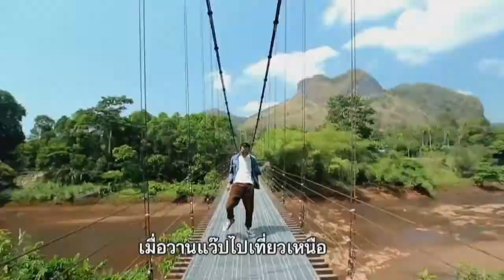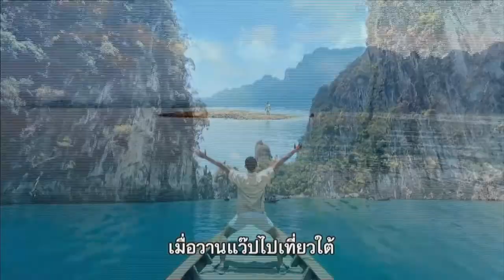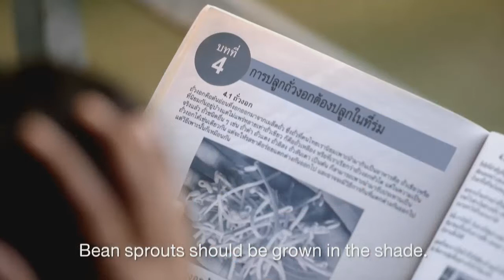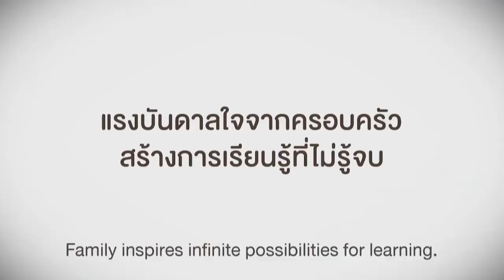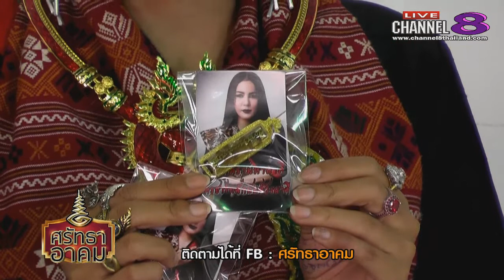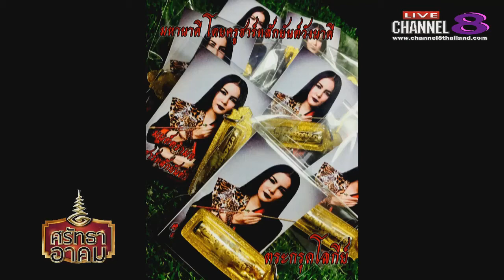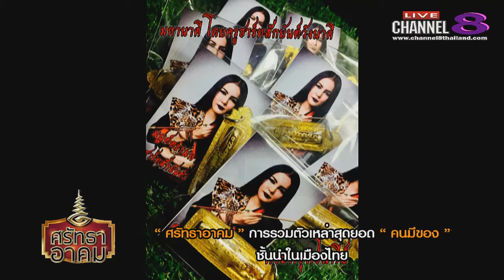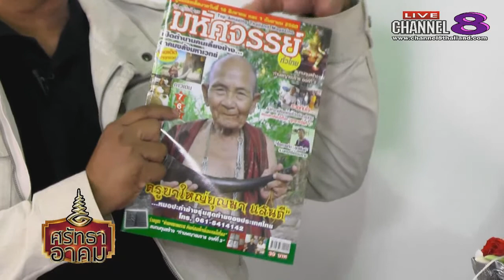Channel8Thailand : ศรัทธาอาคม 09-08-60